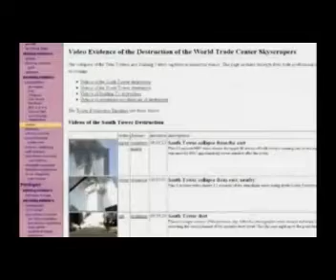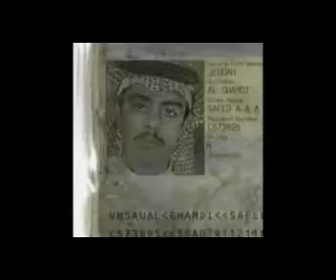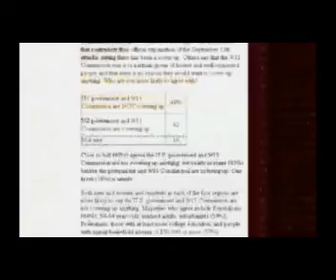11S La Verdad Os Hará Libres